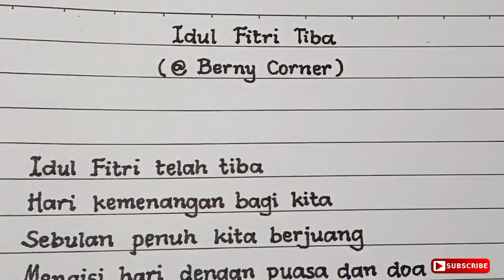Puisi Idul Fitri 2024 Judul "Idul Fitri Tiba" - Tulisan Tangan Bagus, Rapi, Indah, dan Bersih